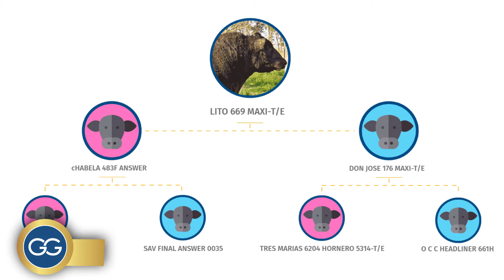Semen Angus Tsunami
Atención a este destacado hijo de Maxi con gran clase, uniformidad en su producción y muy completo en sus datos. En su progenie demuestra adaptarse a los campos más duros sin perder desarrollo y clase. Su madre es una de las vacas más destacadas del programa genético de Litomar, con un largo y volumen corporal imponente. Precio Máximo remate Litomar 2017. Atención a su evaluación genómica donde demuestra facilidad de parto con bajo peso al nacer, sin dejar de lograr un destacado peso al destete, con bajos requerimientos, excelente conversión y tremendos índices para circunferencia escrotal y área ojo de bife. Un toro ideal para incorporar todas las bondades que dejo Maxi, con su progenie sumamente comercial, combinado a una línea materna de excelencia como la de Final Answer.